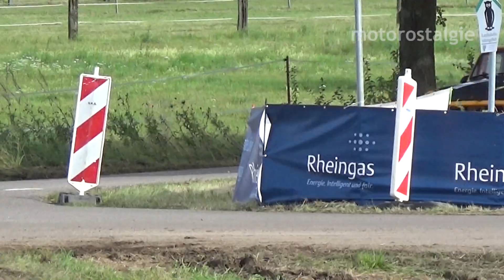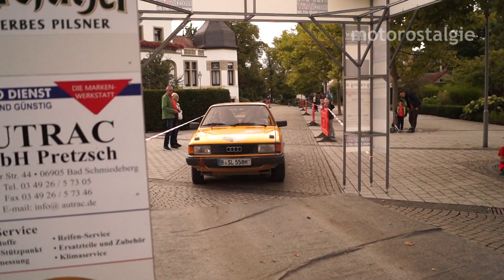16. ADMV Rallye Kurstadt Bad Schmiedeberg 2021 Version 2.0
Auf einer Rallye-70-Strecke werden mit den Fahrzeugen der unterschiedlichsten Gruppen folgende Wertungen ausgetragen: DMSB-Schotter-Rallye-Cup 2021, ADMV-Rallye-Meisterschaft / -Pokal 2021,
ADMV-Rallye-Meisterschaft Sachsen-Anhalt/Berlin-Brandenburg 2021, HD-ADMV-Schotter-Cup 2021
Thüringer Rallyemeisterschaft 2021, ADAC Rallye-Meisterschaft Berlin-Brandenburg 2021. Das besondere Augenmerk des Videos gilt aber der ADMV Histo-Rallye Bad Schmiedeberg, denn Berichte über den Sport mit technikhistorischem Kulturgut ist ein Hauptzweck meiner Copyright: Bernhard Hofmann und Mathias Hofmann, 2021